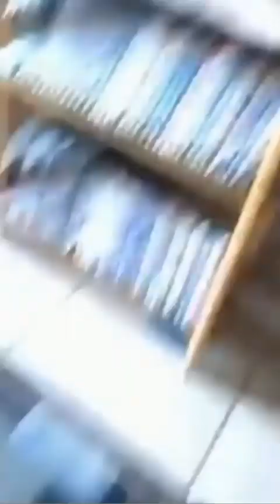Wee Fuuniest Cat and dogs cats fighting aphmau cartoon cat pusheen the cat rosanna pansino dog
Dogs
Short video
ShortVideo funny
Funny video
Videofunny
Funnyvideo
pusheen the cat
Dog
rosanna pansino dog
aphmau cartoon cat
Dogs
Shorts
owo cat
Funny dogs
Short video
Dog
cats fighting
Funny
funny cute cat
cute cat
funny cat
cat short video
Cute cat short video
Funny cat short video
Short video
nocturnal
nocturnal animals
nocturnal animals movie
nocturnal animals ending
netflix nocturnal animals
nocturnal animals cast
nocturnal animals opening scene
nocturnal animals meaning
nocturnal animals explained
amy adams
nocturnal animals ending explained
nocturnal animals intro
nocturnal animals reddit
nocturnal animal
ending of nocturnal animals
nocturnal animals review
nightcrawler
nocturnal.animals
nocturnal animals trailer
jake gyllenhaal
what is nocturnal animals about
opening scene of nocturnal animals
nocturnal animals rotten tomatoes
animales nocturnos
funny videos on youtube
funny crazy kids
RISING
netflix nocturnal animals
nocturnal animals intro
nocturnal.animals
nocturnal animals explained
amy adams
peppa pig funny videos
ohio state vs michigan state basketball
nets vs heat prediction
celtics vs grizzlies prediction
kings vs spurs prediction
kings vs spurs
ut arlington vs louisiana lafayette prediction
spurs vs kings prediction
pistons vs raptors prediction
raptors vs pistons prediction
That Funny Feeling
how to get cat hoverboard in pet sim x
😸 Best Funny Cat Videos Of This Week / 💗 Funny Cat Moments 🐱 Super Laugh Time 😂 #45
Residente • Bizarrap
cat tail plant
Funny dogs hd
Hello cat lovers! The best and funniest cat videos ever! Cats are part of our lives, we laugh at them very much, Funny cats are so cute and cute. Just take a look at how these cats and kittens fail, meow, spin, beg ... It's ridiculous, funny, and cute! You can beautify your day with these funny cat videos!
arnold palmer invitational
ja morant stats
smu basketball
cade cunningham stats
steven adams stats
zach lavine stats
umass basketball
ut arlington basketball
tulane basketball
montana basketball
morgan state basketball
quinnipiac basketball
hartford basketball
little rock basketball
tennessee state basketball
fairfield basketball
canisius basketball
russell westbrook
knicks vs 76ers
jayson tatum
that funny feeling bo burnham
heat vs bucks
nets vs raptors
nik stauskas
trail blazers vs suns
hornets vs cavaliers
duncan robinson
jazz vs rockets
nuggets roster
thunder vs nuggets
kings vs pelicans
bulls vs hawks
bucks vs heat
kevin durant stats
heat vs nets
grizzlies vs celtics
hornets vs cavs
bulls vs hawks prediction
grizzlies vs celtics prediction
heat injury report
hawks injury report
celtics injury report
UMass Lowell River Hawks men's basketball
black footed ca
where is doja cat from
dallas stars
seattle kraken
nashville predators
bulls vs hawks
penguins vs lightning
arizona state basketball
wild vs flyers
hurricanes vs capitals
heat vs nets prediction
j balvin
residente
switch up
jbalvin
residente j balvin
bizarrap
calle 13
residente calle 13
bzrp
ruben blades
the hottest dog
balvin
los gaiteros de san jacinto
biza
j balvin residente
j balvin y residente
floppy fish dog toy
the hottest dog
bizzarap
residente tiraera
j balvon
flowactivo
residente net worth
residente vs j balvin
j balvin instagram
j balvin hot dog
rene residente
residente nueva cancion
Michigan State Spartans men's basketball